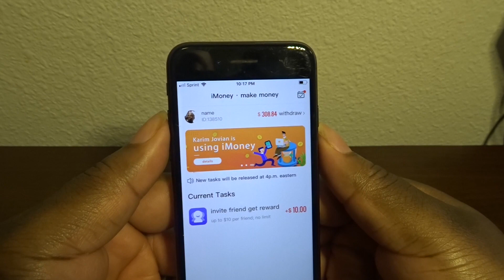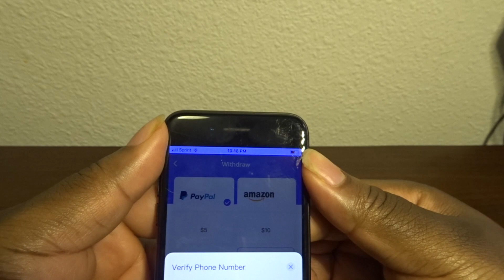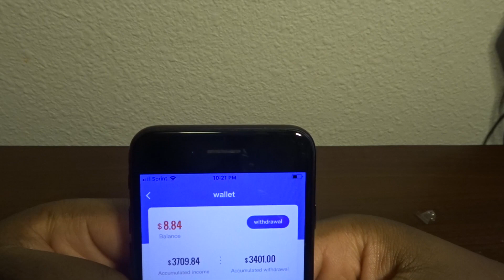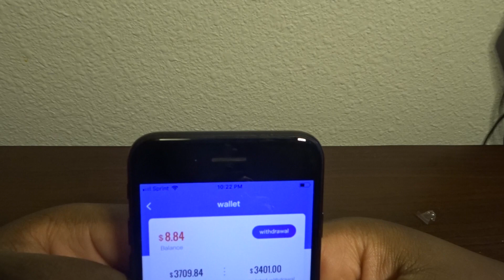FREE PAYPAL MONEY $300 CASH OUT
talk to me on xbox YT Entertaingtv